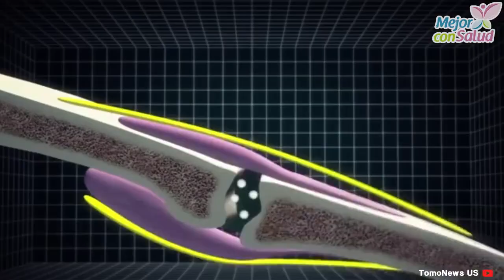Esto es lo que pasa cuando se rompen las articulaciones - Mejor con salud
Esto es lo que pasa cuando se rompen las articulaciones